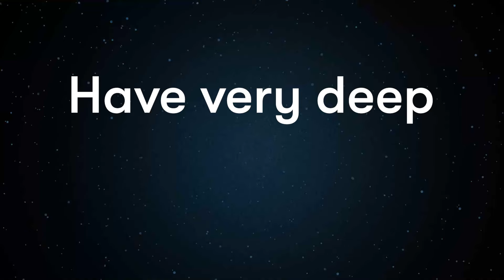Wavelength app launch teaser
Hot or cold. Soft or hard. Wizard or…not a wizard? Work together to decide where your clue falls on the spectrum – and win by reading your friends’ minds.

"It's one of the best party games we've played." – Apple Design Award Finalist & Editors' Choice
“Absolutely phenomenal.” – SHUT UP & SIT DOWN
“One of the best party games we’ve ever played.” – POLYGON
“The best party game since Codenames.” – DICEBREAKER